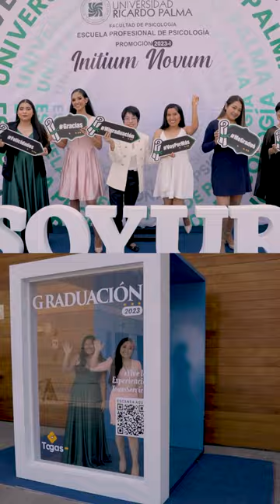Recap: URP - Escuela Profesional de Psicología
👀 ¿Listos para una montaña rusa de recuerdos? Nuestro reel de graduación resume risas, logros y momentos inolvidables. ¡Únete a la celebración! 🎓🎉 Contáctanos: 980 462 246